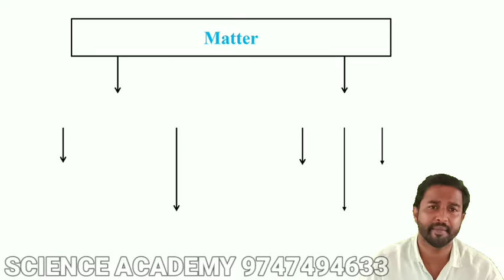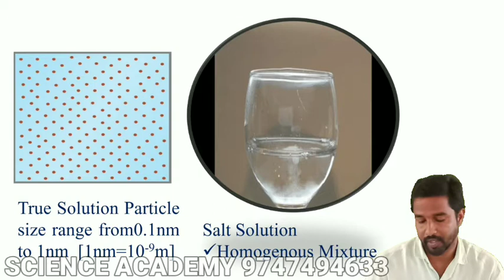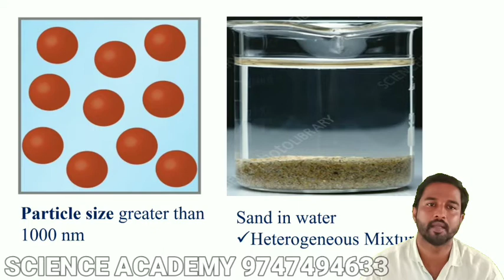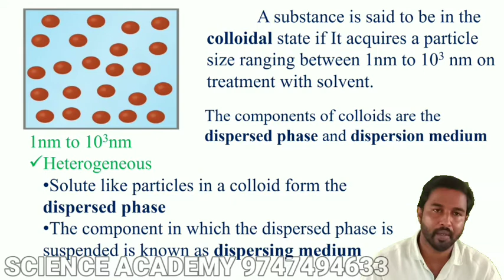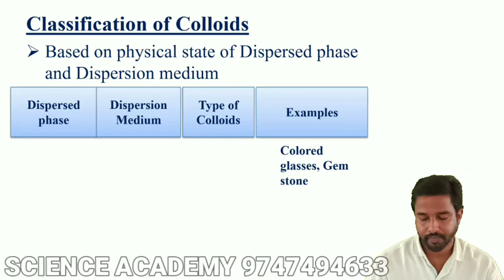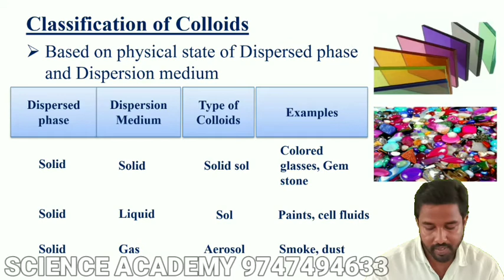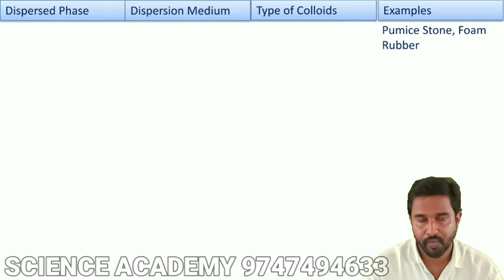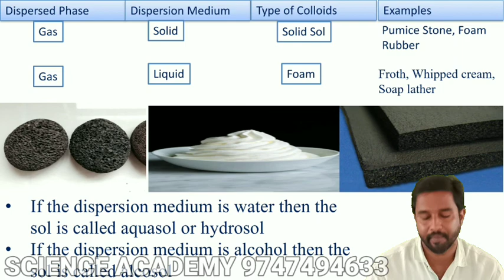PLUS TWO | CHEMISTRY | COLLOIDS